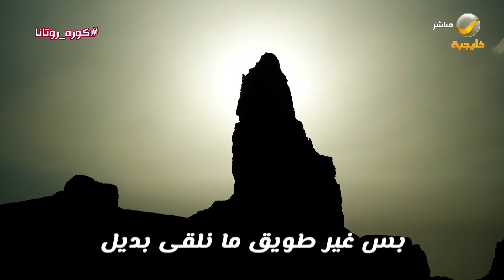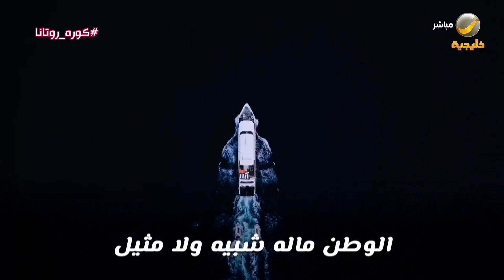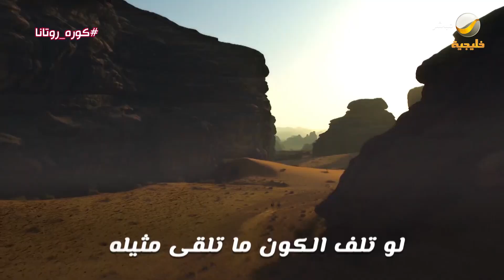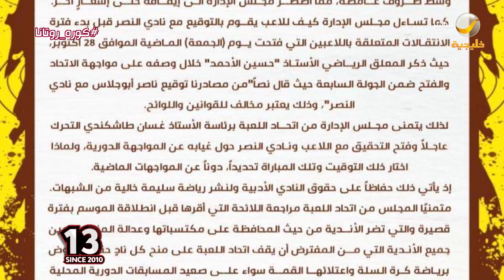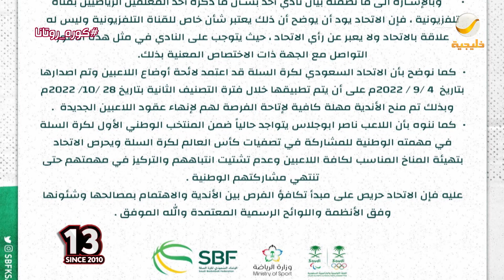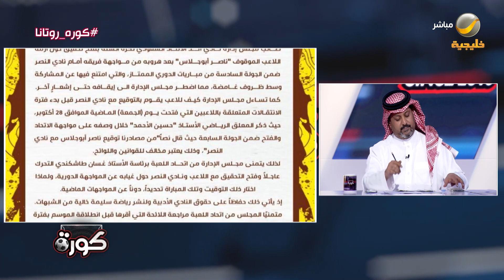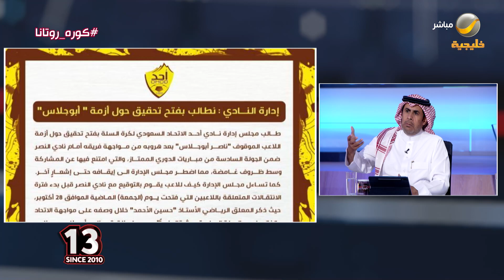كورة 2 نوفمبر 2022 - لقاء مع غسان طاشكندي (رئيس اتحاد السلة)، وسليمان الجاسر (رئيس اتحاد الجمباز)